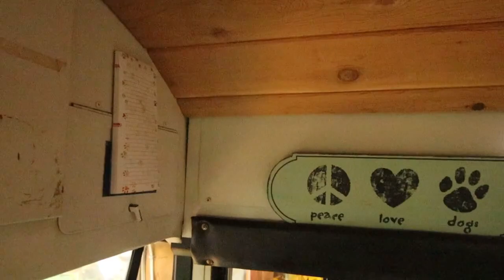Stationary Off Grid School Bus Conversion In British Columbia | Skoolie Tour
In this video we do a full tour of our school bus conversion. We have been living in our skoolie conversion for almost 2 years, and while we love it, it is the means to an end and is a temporary home while we build our house. We are fully off grid and have running water, shower, composting toilet, full size woodstove and an RV stove/oven in our skoolie.

Camera Gear
Or tripod
Our camera
Our New Canon Lens

Our Power System
Our 12v bluetooth battery monitor (awesome!!)
24v Inverter Charger
Outback Charge Controller
24v bluetooth battery monitor
PowerMax 12v Battery Charger
Westinghouse Generator with Remote Start
12v Fuse block
24v to 12v Stepdown convertor

Other awesome items!
Humanure Handbook